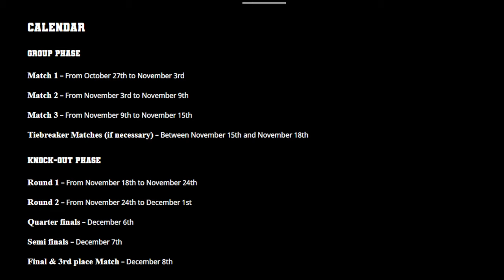Blood Bowl 3 - 2024 World Championship Group Draw!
Glorious end of year tournament with a €8k prize pool!

Official Casters: Misspelled Tree, Andy Davo and Jimmy Fantastic
Tournament organiser: Vitooc